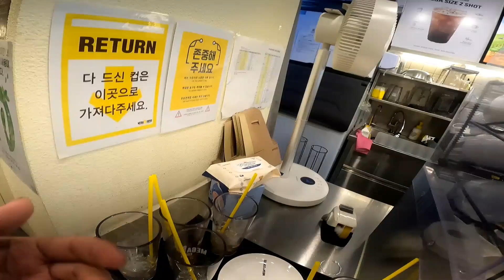GÜNEY KORE YOLCUSU KALMASIN ! GÜNEY KOREYE NASIL GİDİLİR ?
bugün ki dünya turu vlogumuzda asya nin en çok sevilen ülkelerinden güney Kore'ye gidiyoruz .

güney Kore vlog
güney Kore ucuz mu
güney Kore vize işlemleri
keta vizesi nasıl alınır